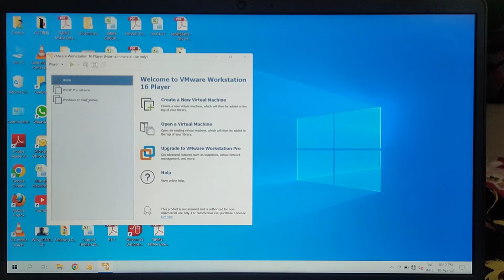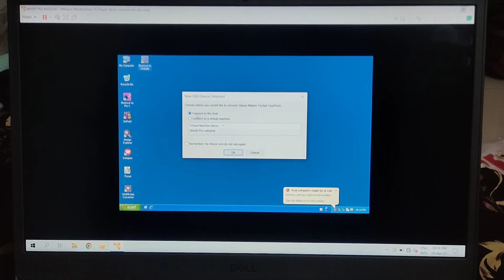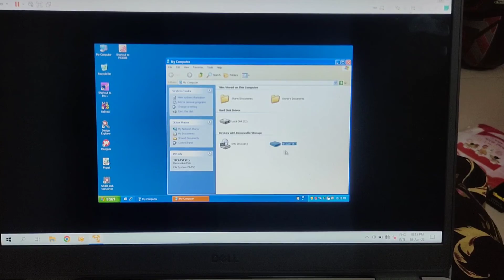wilcom windows xp vmware 100% warking